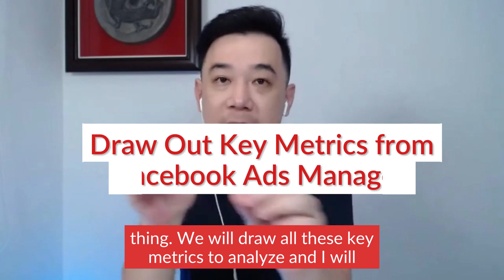How to Analyze Facebook Ads Metrics?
Running Facebook ads but not sure how to analyze your Facebook ads result? Watch this video to find out more.

Jason offers 1-on-1 coaching on Facebook advertising, YouTube Marketing, Online Sales Funnel Development and more. If you spend USD2,500 and above monthly in digital ads and wish to up your digital marketing game? You can schedule a 30-min with us to explore

Alternatively, you can learn Effective Facebook Advertising & Digital Marketing Skills with Jason